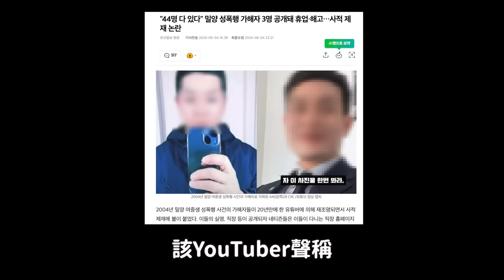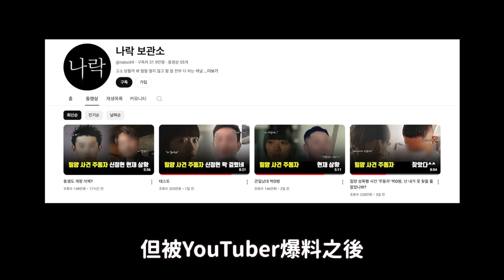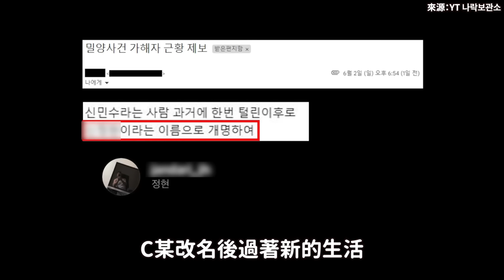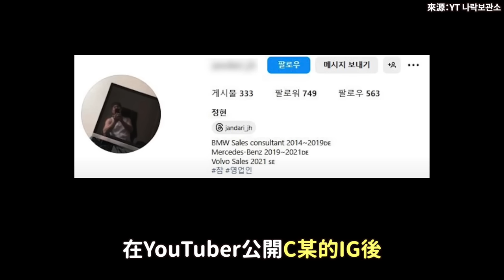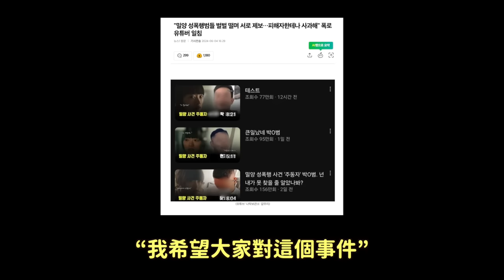“密陽44人事件”加害者們互相舉報苦苦哀求｜DenQ